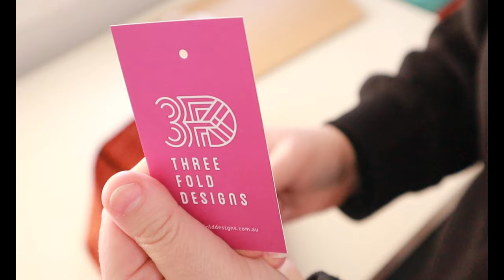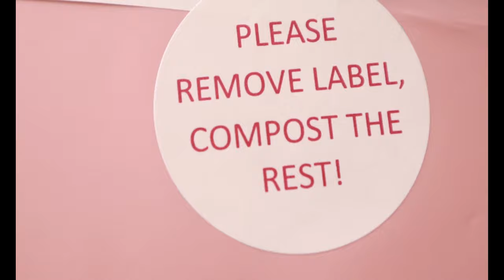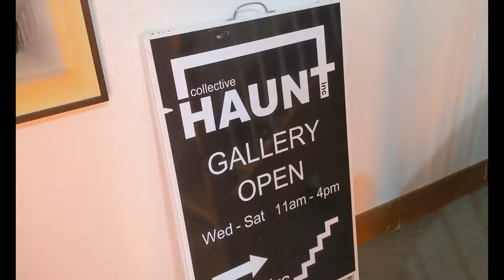STUDIO VLOG NOVEMBER – new tattoo, exciting news, packing orders, making pot plant holders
Welcome to another studio vlog! This is what’s been happening with Threefold Designs over the last month :)